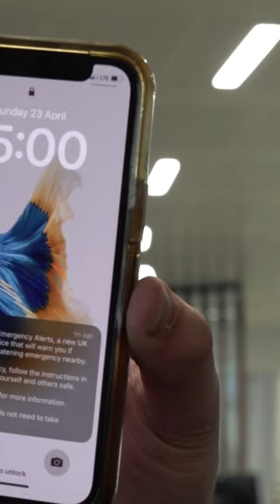Bundesweiter Warntag: An diesem Tag klingeln die Sirenen und Handys